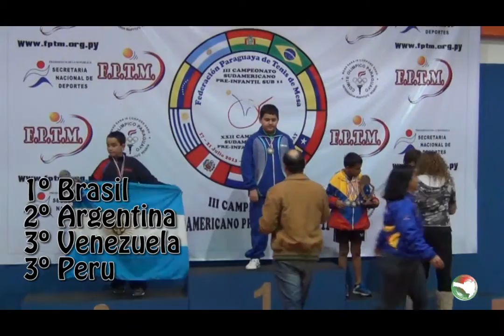Daniel Godoi Campeão Sulamericano de Tênis de Mesa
Daniel Godoi Campeão Sulamericano de Tênis de Mesa Sub 11 Masculino.
Título conquistado em Assunção - Paraguai, em 21 de julho de 2013.